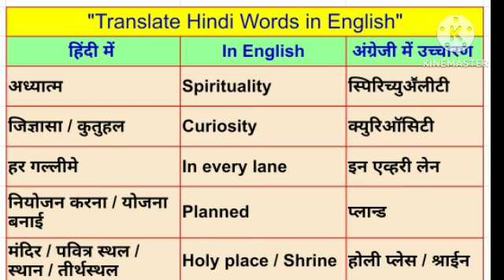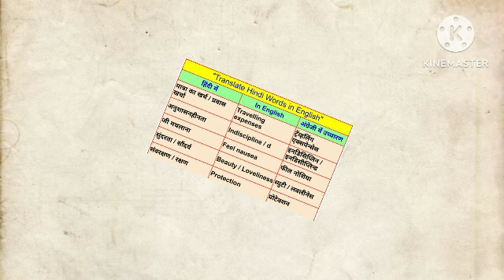English Speaking | Hindi to English Translation | हिंदी to अंग्रेजी ट्रान्सलेशन | अंग्रेजी सिखिए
english speech
english speaking
english spelling
english speaking practice in tamil
angreji sikha
angreji sikhana
angreji sikhane ka tarika
angreji sikhane
angreji sikhao
angreji sikhen
angreji sikhane ke liye
angreji sikhane ka aasan tarika
angreji sikho
angreji sikka
english shikayat
english sika
english shikar
english shikaychi aahe
english shikar video
english shikhar upay
english shika marathi madhe
english sikhne
english shikhar app
english shikayat app
English class
English speaking
Spoken english